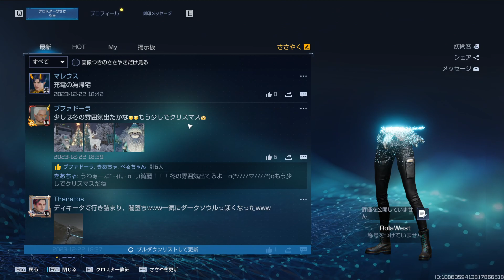【アース:リバイバル】オープンワールド系SFサバイバルMMOやってみたぁの巻✨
アースリバイバル　MMO　オープンワールド　※チャンネル登録(*･д人)ｵﾈｶﾞｲ　前から気になってたけどやっとこさぁ遊ぶ時間がとれたのでちょっと遊んでみましたぁ✨シューターのサバイバルMMOって感じでクラフト要素とかあって以外に面白きデイリーとかあるのでさすがに毎日遊べませんがお暇潰しになるゲームだなぁ基本無料でガチャがありまっす∑(*ﾟｪﾟ*)ﾋﾞｸｯ